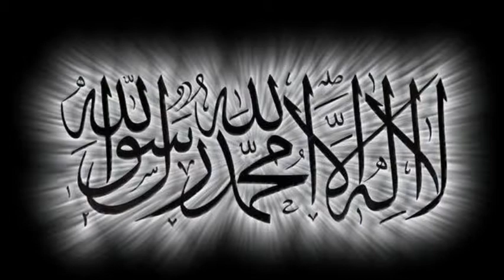wooo chris de la Norvège à l'islam à la télé en direct